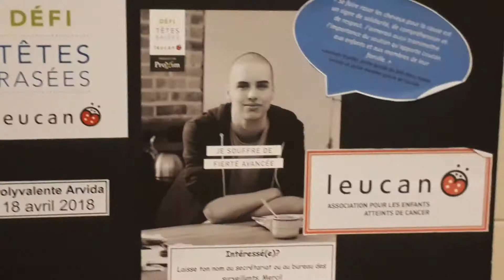Défi des leaders Leucan volet jeunesse à la Polyvante Arvida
Le 18 avril 2018, 40 élèves de l'École Polyvalente Arvida ont participé au Défi têtes rasées Leucan présenté par PROXIM et ont amassé 12 328 $ pour la cause. Un gros merci à Sarah-Fay Plourde d'avoir organisé ce Défi à son école! Dominic Paquet avait un merci tout spécial à lui faire!

Merci à tous les participants et les donateurs de ce Défi!